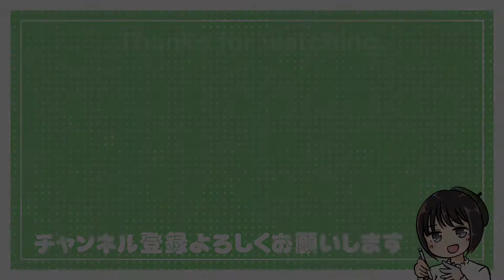What′s in my pouch? /オタク女子のメイクポーチの中身紹介💄✨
普段持ち歩く用のメイクポーチの中身です💗
コンパクト重視！！

ーーーーー

枡川茉衣「まいまい」のSNSも

「枡川茉衣(まいまい)」のLINE LIVEチャンネル